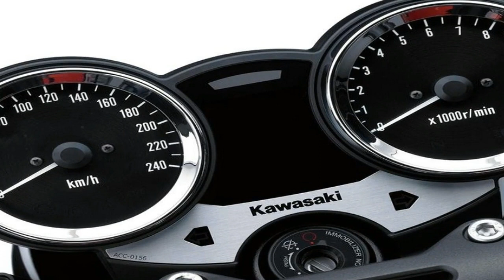HOT NEWS !!2019 Kawasaki Z900RS Cafe color range photos & details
HOT NEWS !!2019 Kawasaki Z900RS Cafe color range photos & details - The bike gets two new colour schemes; a blue with grey and grey with green option. The green and white paint scheme will also be available alongside the new colours. Apart from this, the 2019 Z900RS Café remains the same. The bike is based on the Z900 RS although with a headlamp fairing and a revised seat for a more retro appeal. It is also powered by the same 948cc, inline-four engine that produces 108bhp and 98.5Nm of torque, with different gearing.
██████ GET DAILY UPDATES! NOW! ██████